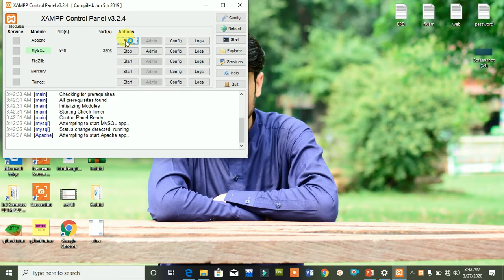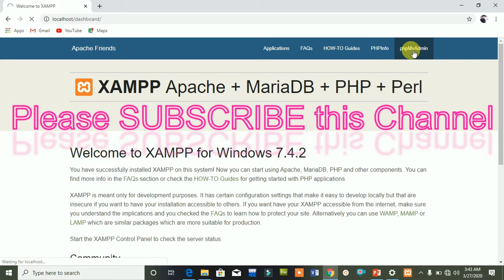Lec-5: How to Install MySQL in Xampp Server (Hindi/Urdu)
This lecture has covered how to install MySQL in Xampp Server on windows 10

Installation of  MySQL
How to Install MySQL